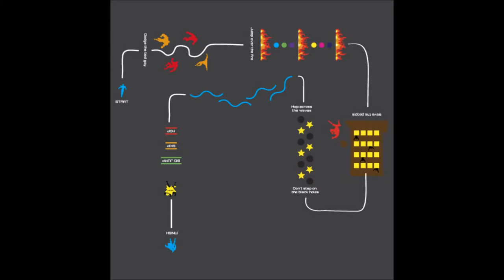Design Adventure Trail Thermoplastic Playground Markings Layout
Design Adventure Trail Thermoplastic Playground Markings Layout is shown to you in this video. This short film shows a selections of the playground thermoplastic designs which are available. These graphics are the most popular trails but a bespoke specification can be created for your organisation. To find more info about maths and educational playground markings, please click on the link above.

Each school that has thermoplastic playground markings applies, will have a different design layout and this is what makes each adventure trail unique. There are many other designs and graphics, to find out about key stage 2 markings, please click on this

If you want to look at play are flooring videos, please click on this this playlist has a variety of videos about wetpour rubber surfacing, wet pour band repairs, wetpour EPDM installations, thermoplastic markings, playground surface maintenance and various outdoor flooring specifications.

Design Adventure Trail Thermoplastic Playground Markings Layout - It is appreciate that you have watched my video, I would really like you to share it as well so that more people can see it .